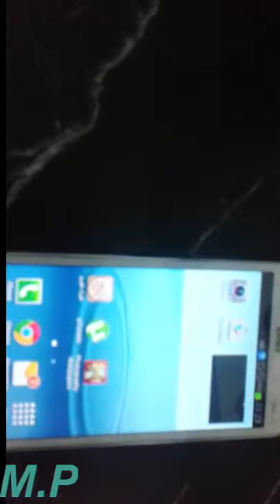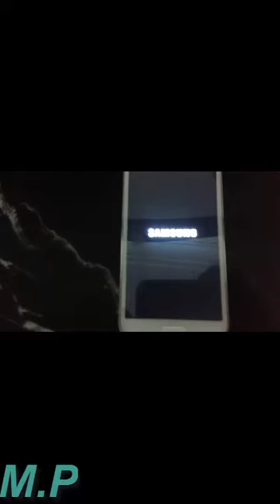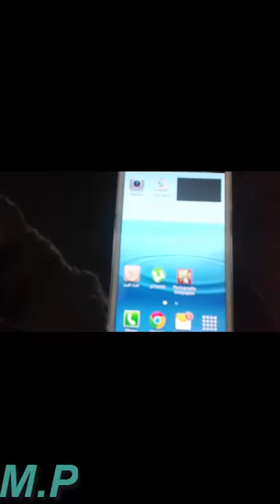Two ways to get rid of (safe mode)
it's very esay and important because you want to open app